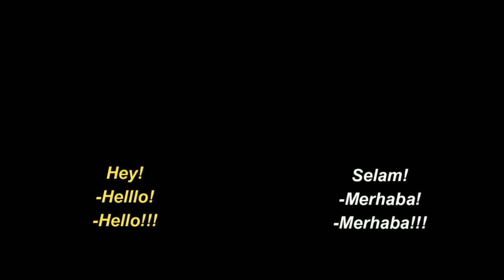Korece ve İngilizce Konuşmaya Çalışan Masum Türk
Cambly de 15 dakika ingilizce deneme dersi için referans kodu: yasincambly Ücretsiz İngilizce deneme dersi için iki kısa adım ;
1- Cambly'e sadece mail adresinizi kullanarak bilgisayarınızdan ya da cep telefonunuzdan ücretsiz bir şekilde kayıt olun,
2- Kayıttan sonra menüden Referans Kodu Bölümüne Tıklayıp açılan sayfadaki kutucuğa yasincambly yazın. 15 dakikalık deneme dersiniz hemen hesabınıza yüklensin.

Korece ve İngilizce Konuşmaya Çalışan Masum Türk videosunda olduğu gibi ingilizce konuşma olanağından yararlanmak için hemen ingilizce deneme dersinizi ücretsiz bir şekilde cambly de yapabilirsiniz. Çift altyazılı sistem ingilizcenizi geliştirmek için harika bir çalışma modelidir. İngilizce Hocam  İngilizce pratik yapmak için Cambly den yararlanın. Cambly videoları size ingilizce listening yaparken yeni kelimeler öğrenmek için çok yardımcı olur. Cambly de referans koduna yasincambly yazarsanız ücretsiz 15 dakikalık deneme dersinizi yapabilirsiniz. Cambly altyazılı videolarını izlerken hem türkçe altyazılı hem de ingilizce altyazılı videolar da cambly çift altyazılı dersler sizlere cümle kalıpları öğrenmeniz açısından altın değerindedir. Cambly lesson ve Cambly conversation yazarak da bana youtube da ulaşabilirsiniz. Cambly trial lesson ve cambly referral code yazarak da ücretsiz ders almak için gerekli videoları bulabilirsiniz cambly promotional code is yasincambly The best cambly english videos are here, in this channel. Cambly ingilizce ile ingilizce öğreniyorum.